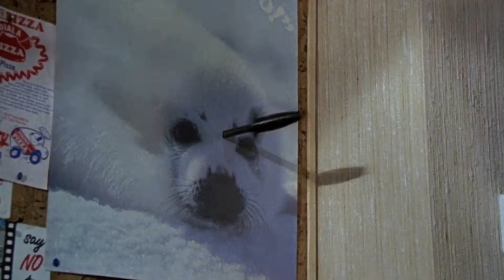a fish called wanda (Trailer)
In London, four very different people team up to commit armed robbery, then try to doublecross each other for the loot.